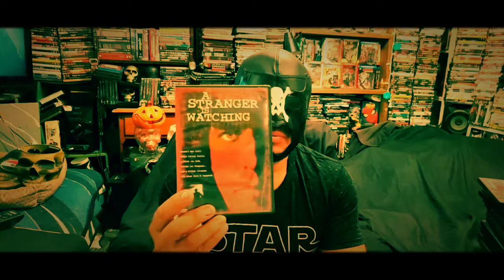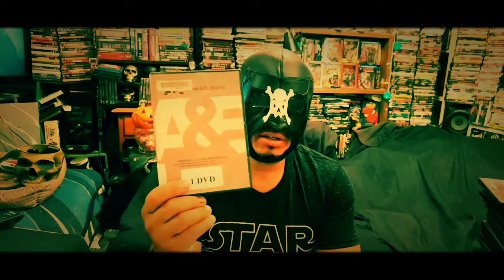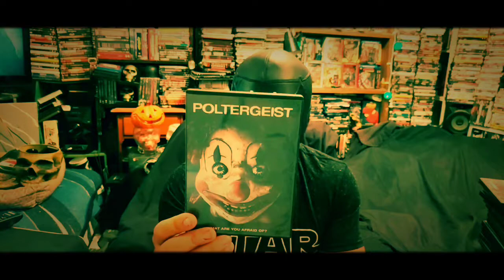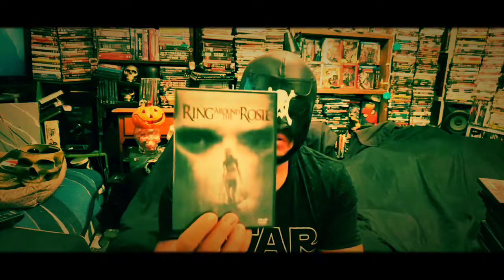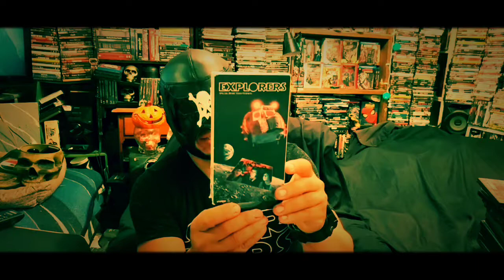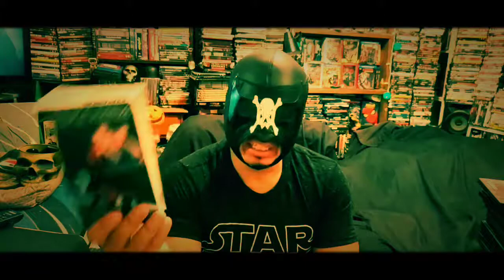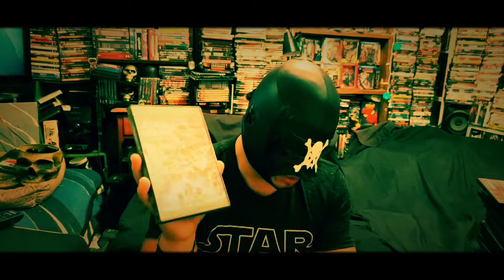Mid Oct Haul!!! pt.4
Mostly horror,...plus great Star Wars score!!!